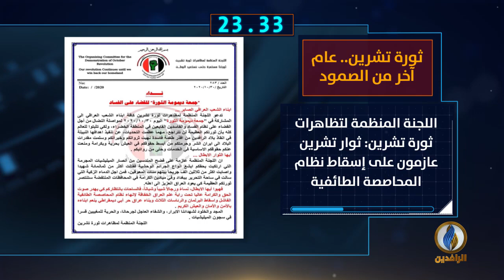أبرز الأخبار على قناة_الرافدين ليوم الجمعة في 60_ثانية.